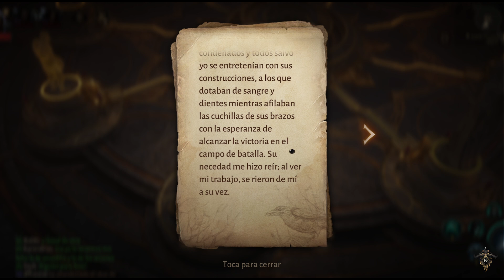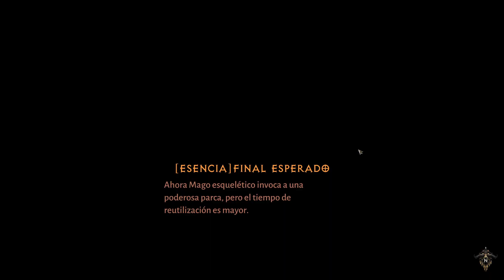Diablo Inmortal - EP 7 - Empezamos el End Game - Nicro4Fun